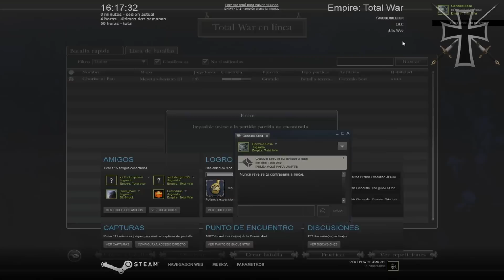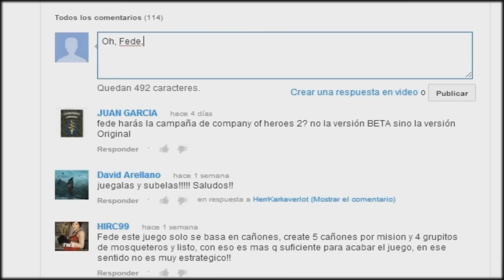Empire Total War - 3ª Partida Multijugador: Guido, Gonza y Fede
Oh sí, retomamos estas gloriosas y tildadas partidas en multijugador del Empire Total War. Esta vez vamos a jugar con los futuros traidores de Polonia-Lituania. Veremos qué ocurre en esta batalla 3 vs 3.